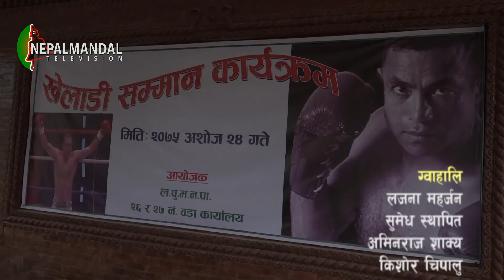Jigu Pala | Mohan Dragon Maharjan | 2075 7 3